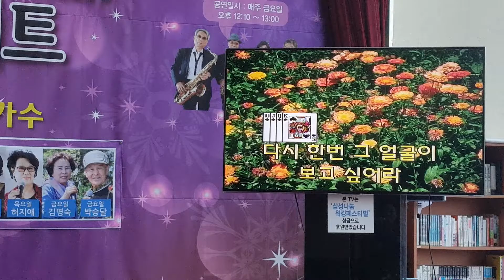이병숙 축억의 소야곡